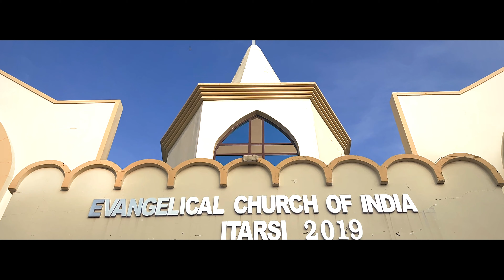The Pillai-Johnson Wedding Tale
Presenting the highlights of the engagement, mehendi ceremony and the wedding of Shiny & Abhishek.